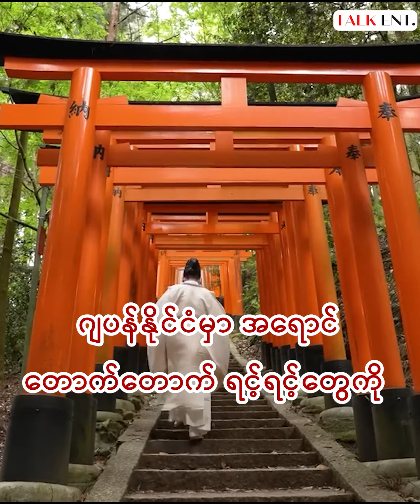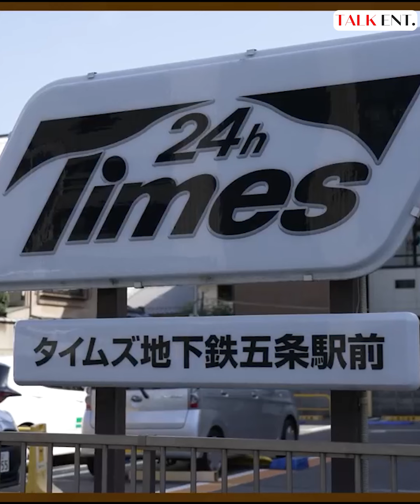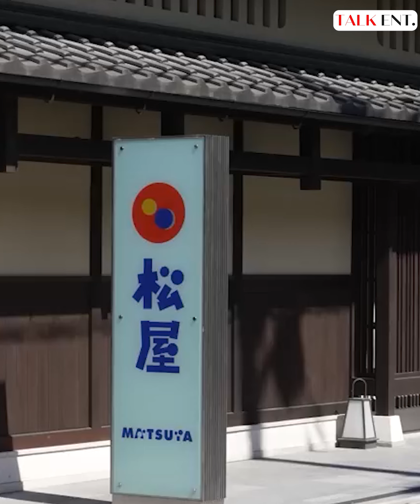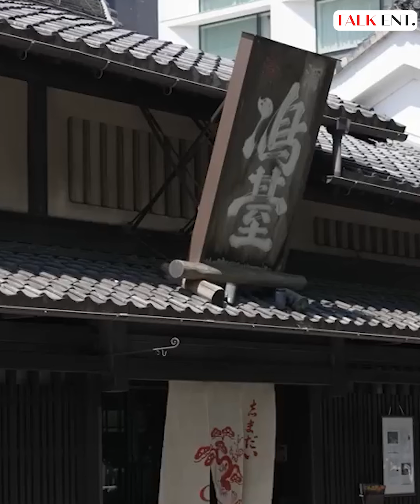ဂျပန်က ဒီမြို့မှာ အရောင်တောက်တောက်တွေ သုံးရင် ထောင်ချခံရနိုင်တယ်